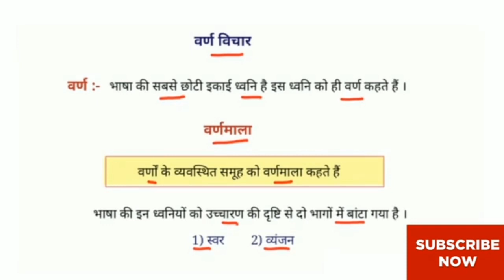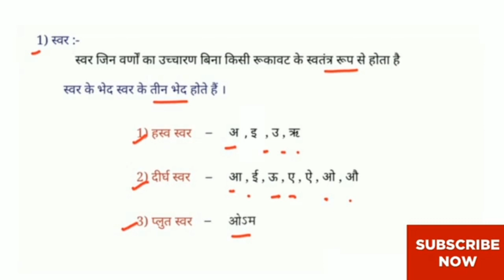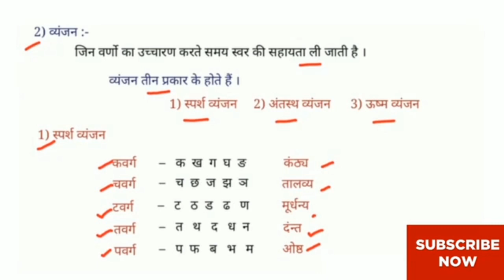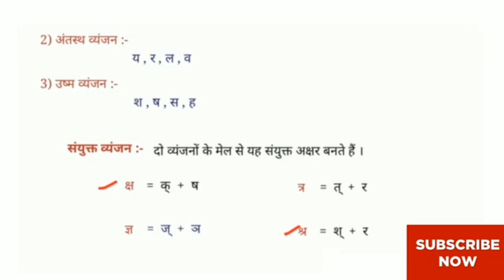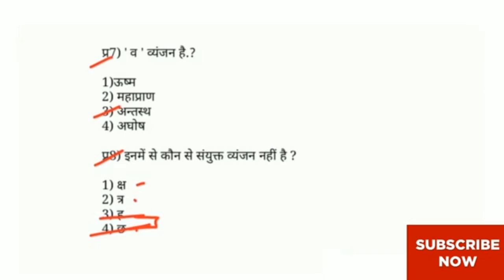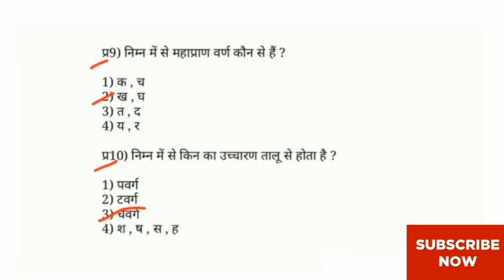varn vichar hindi |varn vichar in hindi grammar |saghosh or aghosh vyanjan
varnamala in hindi, saghosh aghosh in hindi, varn vichar in hindi, वर्णमाला हिन्दी, वर्ण विचार हिन्दी व्याकरण, सघोष और अघोष वर्ण, सघोष और अघोष व्यंजन, अघोष सघोष अल्पप्राण महाप्राण,